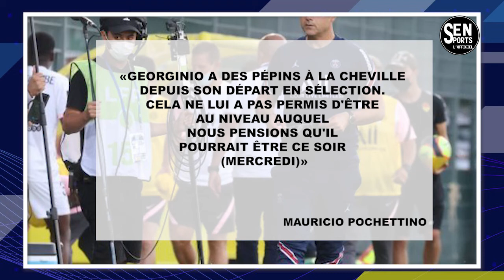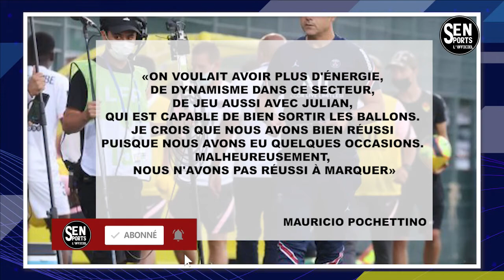🔴PSG: Mbappé blessé, Mauricio Pochettino justifie son surprenant coaching...